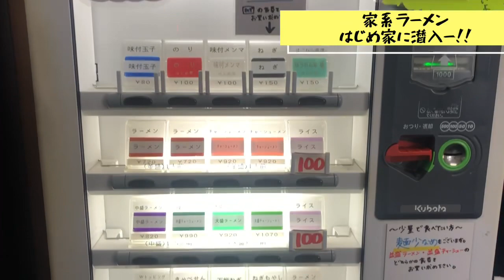【魚津市】女2人家系ラーメン✨北陸ではここだけ！吉村家直系”はじめ家”でラーメンリポ🍜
女2人ラーメン【家系ラーメン】北陸ではここだけ！吉村家直系【はじめ家】に潜入！

〜みーもぐさんと行く魚津市の旅〜

北陸ではここだけ！2001年創業、吉村屋直系家系ラーメンの【はじめ家】に行ってきました。
豚骨と鶏ガラベースにしたコク深いスープと特製醤油だれが決め手の元祖横浜家系ラーメン。
トッピングも豊富で、定番ラーメンは720円。
昼時ともなると行列必須の人気店！
駐車場には県外ナンバーもずらり！！

今回は人気Instagramrみーもぐさんと
女2人ラーメンを満喫してきました。

【撮影場所】
はじめ家
魚津市吉島67-1

【みーもぐさんYouTubeチャンネル】

ちょっとでもこの動画がいいなと思ったら、